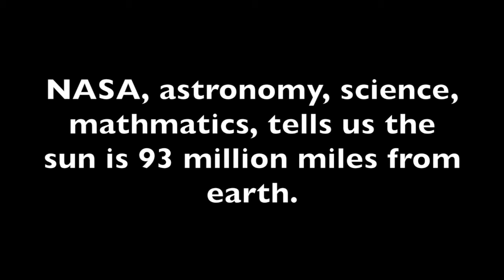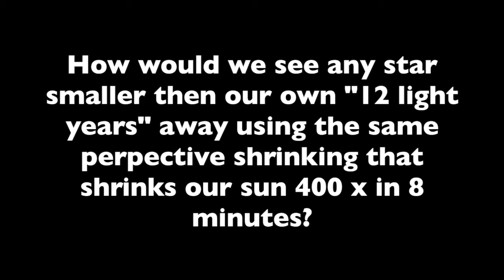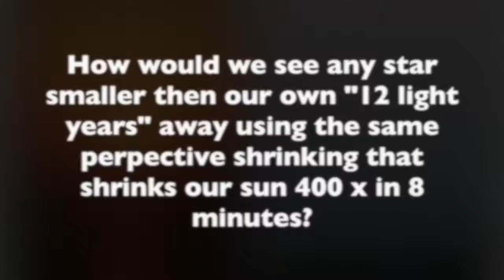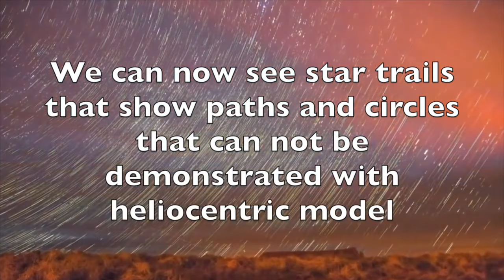Flat Earth -Our own Sun gives it away:)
This vid is amazing and uses our own Sun to debunk the notion we can possibly see other Suns with the naked eye...Fantastic work by bmlsb69.